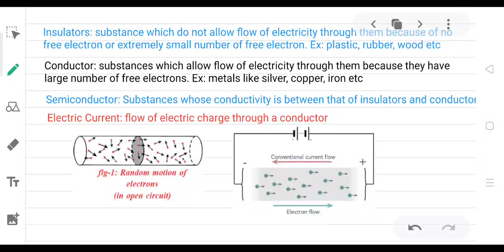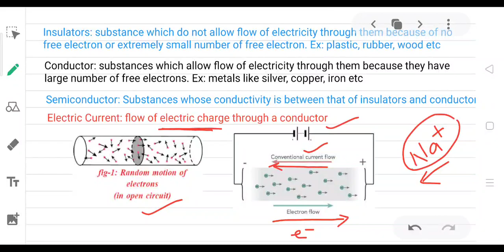class 10 science Electricity lecture 1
Electricity
Charge, properties of charge, quantization, current, conductor, insulator and semiconductor